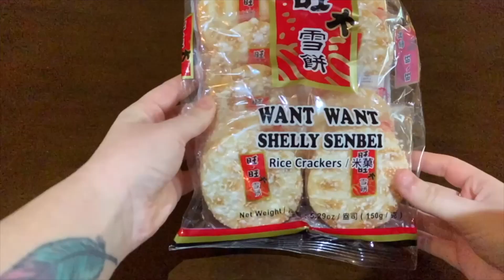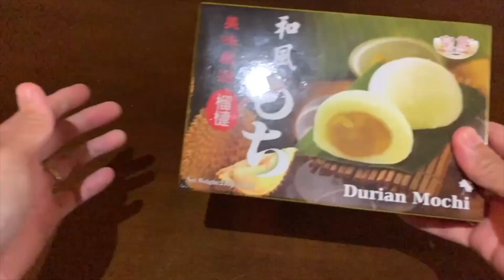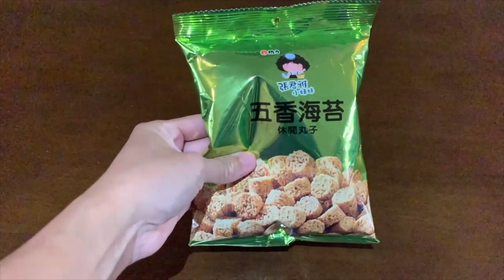Captain Starlight Tries Food From Around The World Episode One: Taiwan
Captain Starlight loves exploring Earth and today they've flown to Taiwan to try out their local foods.